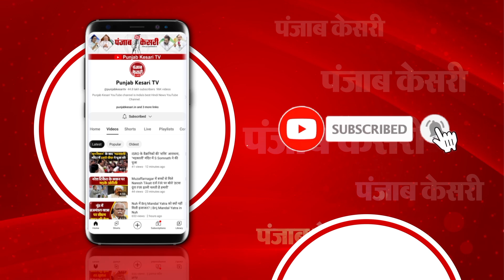D.El.Ed paper leak होने की सूचना से अफरा-तफरी, SDM बोले-अराजक तत्वों ने उड़ाई थी अफवाह,जांच के आदेश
महोबा के एक परीक्षा केंद्र में उस समय हड़कंप मच गया जब पेपर लीक होने की अफवाह से केन्द्र में अफरा-तफरी का माहौल हो गया। कुछ अराजक तत्वों द्वारा पेपर लीक होने की अफवाह की सूचना पर एसडीएम, सीओ सिटी सहित कोतवाली पुलिस ने परीक्षा केन्द्र पहुंचकर मामले की जांच की तो पेपर लीक की बात अफवाह निकली।